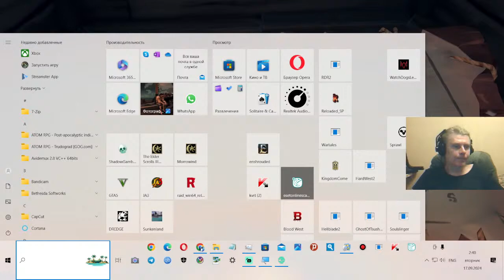16 Sea of Thieves fighting shooter adventure simulator George Kostandi